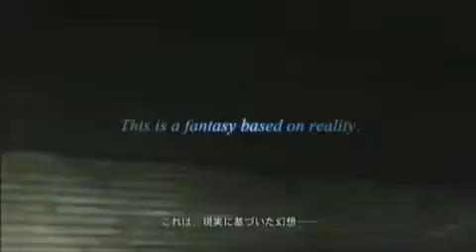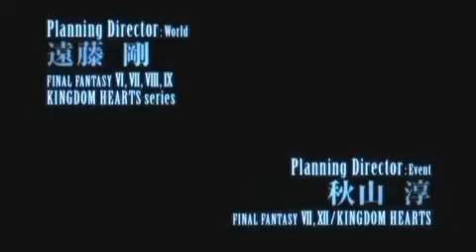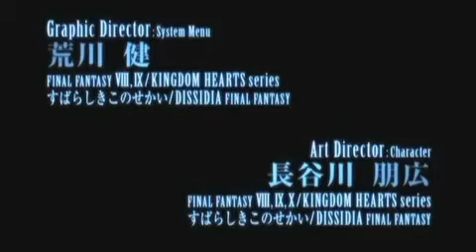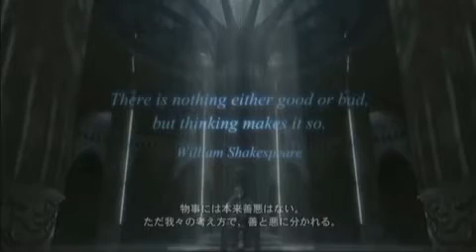Final Fantasy Versus XIII Trailer